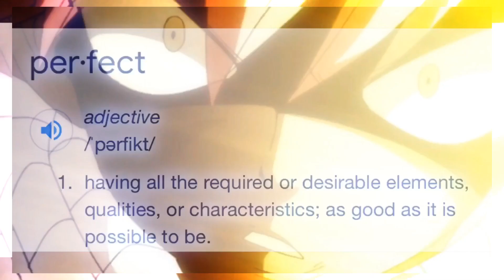fairy tail: here’s the problem amv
video speaks for itself uwu